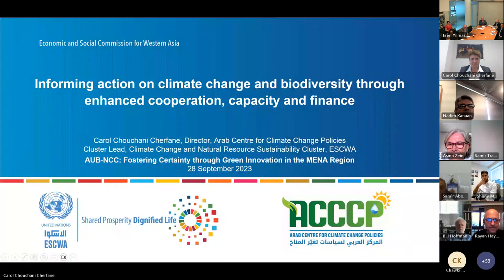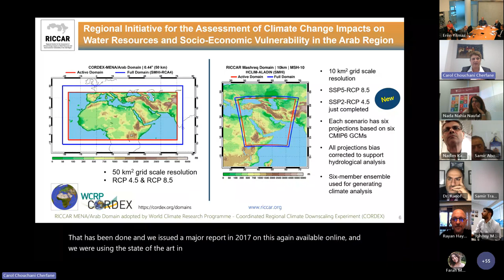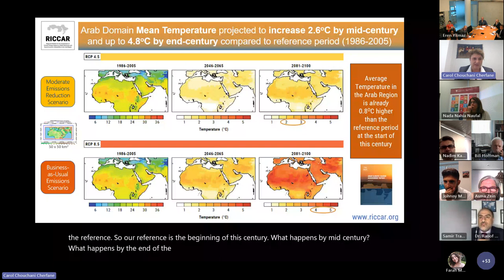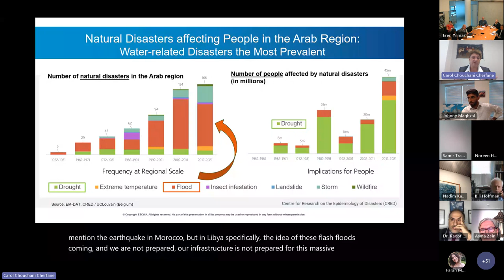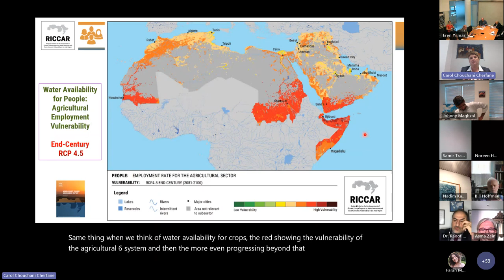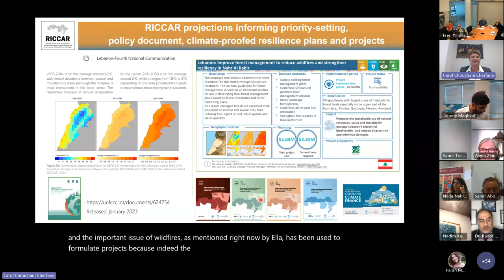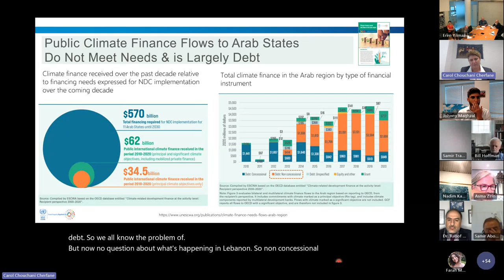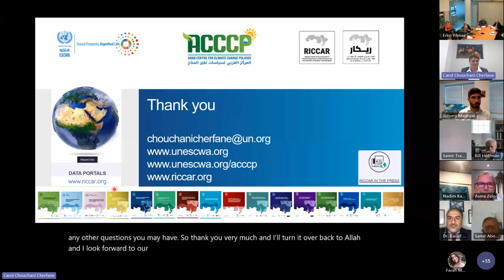AUB-NCC: Fostering Certainty through Green Innovation in the MENA Region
The American University of Beirut - Nature Conservation Center (AUB-NCC) was delighted to invite the audience to the American University of Beirut’s Debs Center–New York Office on Thursday, September 28, 9:00 am – 12:00 pm (EDT) for “AUB-NCC: Fostering Certainty through Green Innovation in the MENA Region.” This insightful panel discussion, held both in person and virtually, featured experts who explored the intersections of green innovation and sustainable development in the MENA region.
The MENA region is currently facing enormous challenges including water scarcity, food insecurity, and climate-induced inequalities. These challenges are exacerbating conflicts, displacement, and poverty.

During this timely and compelling presentation, distinguished panelists explored the power of collaboration in implementing innovative and effective financial and risk management approaches to combat these and other challenges related to global warming, focused especially on the MENA region. Throughout this forward-looking conversation, they also presented actions and priorities to converge efforts towards a greener and sustainable future.

Panelists:
Dr. Ralph Chami
recently retired from the International Monetary Fund (IMF) to work on climate change and biodiversity loss, developing a framework for valuing natural capital, fauna, and flora, to build an equitable and nature-positive economy. He is the co-founder of Blue Green Future and Rebalance Earth.

Dr. Carol Chouchani Cherfane
directs the Arab Centre for Climate Change Policies and leads the Climate Change and Natural Resource Sustainability Cluster at the United Nations Economic and Social Commission for Western Asia (ESCWA) in Beirut.

Karim Doughan
is a New York-based management consultant working on engagements that assist banking and capital market clients in areas of sustainable finance, climate risk, stress testing, credit, and market risk management.

Moderator:
Dr. Alain Daou
is the founding dean of the School of Business at the American University of Beirut – Mediterraneo and director of the AUB Nature Conservation Center (AUB-NCC).